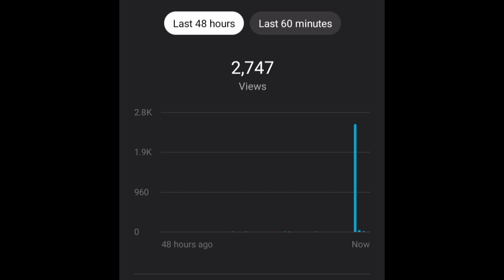December 13, 2022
மிகவும் சுவையான இரால் தொக்கு செய்வதற்கு தேவையான பொருட்கள் இறால் 100 கிராம்
வெங்காயம் ¼ கிலோ
🍅 தக்காளி¼ கிலோ
எண்ணெய் 100
மிளகாய் தூள் 3 டீஸ்பூன்